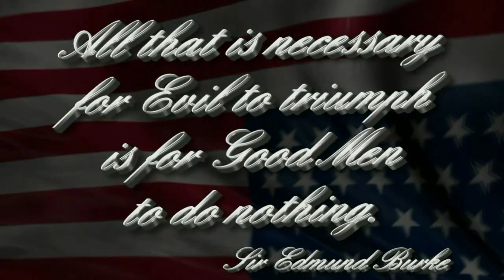Barber Karl Manke: "Michigan Is A Police State. Be Bold, Be Courageous, It's The Right Thing To Do"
EXCLUSIVE INTERVIEW with Michigan Barber Karl Manke, Target Of Gov. Gretchen Whitmer's Tyrannical Crusade To Ruin Michigan Businesses.

With the lilting sounds of polka music in the background, 77-year-old Karl Manke spoke about the trials and tribulations visited upon him by Michigan's Governor and her jack-booted  thug of an Attorney General, Dana Nessel. Threatened with arrest by the Michigan State Police, Manke received a short reprieve when 35th Circuit Court Judge Matthew Stewart ruled that the government could not stop Manke from earning a living with a "cease and desist" order.

The local newspaper, the Argus-Press, reported twice that the Michigan Department of Licensing and Regulatory Affairs (LARA) had revoked his license, but Manke says that was a "bald-faced lie." He said that his attorneys never made any such statement to the Argus-Press as the newspaper claimed in its headlines. He said, "My hometown paper lied about me!"

The Michigan Department of Health and Human Services appealed Judge Stewart's decision, stating that Manke’s, “continued operation of a barbershop posed a significant risk to the public health in light of the COVID-19 crisis (and) poses a significant danger to the health and lives of the people of the State of Michigan.”

Manke says he will continue to ply his trade, "license or no license." He said that the State of Michigan has become a "police state," and called on his fellow barbers and hairstylists to go back to work. "Be bold, be courageous, " he said, "It's the right thing to do."

🔴 SUPPORT INDEPENDENT MEDIA! Bobby needs your help to stay on the air!

🔴 DONATE WHATEVER WON'T PUT YOU OUT AND HELP US "SAVE LIVES & WIN SOULS FOR JESUS CHRIST IN THESE VERY LAST DAYS"